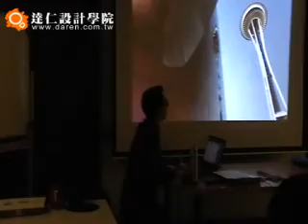達仁設計學院_創意設計文字講座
達仁設計學院邀請某知名科技設計公司設計主管Geoffrey老師，帶領學員進行創意設計文字活動，激發學員創意思考。